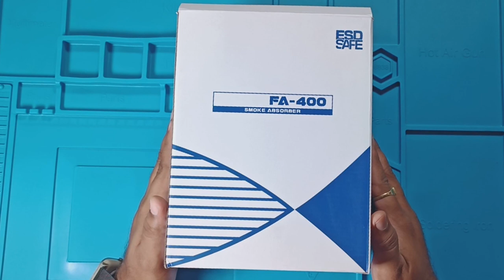Soldron Fume Extractor | Soldering Tools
USE OF FUME EXTRACTOR :
Soldering activities produce fumes that are dangerous and toxic. They can cause
severe long-term health problems if inhaled for a long. If you love soldering and
can’t just stop, then a solder fume extractor is a must to extract the fumes while
soldering.
 A solder fume extractor works by filtering out harmful particles from the
air. The device creates suction through an internal fan. This draws the air into its
filtration system. The filtered air is then released back into the work environment purified from contaminants

FEATURES:
● Breathe easy with the Smoke Absorber bench top smoke absorber. The
Smoke Absorber
removes soldering smoke and fumes quickly, safely and efficiently.
● Standard activated carbon filter absorbs up to 80 percent of the odors from the air and is
easy to replace.